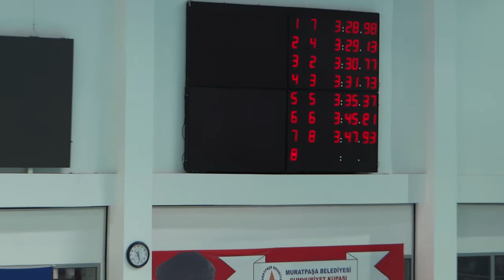2017 - ANTALYA - 400m SF M 3 SERI